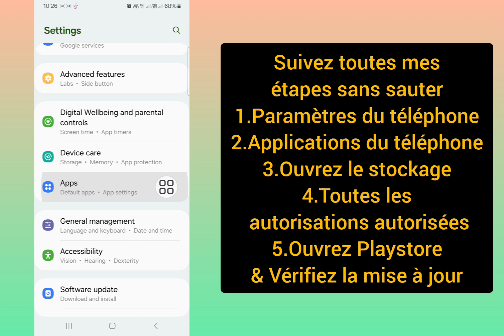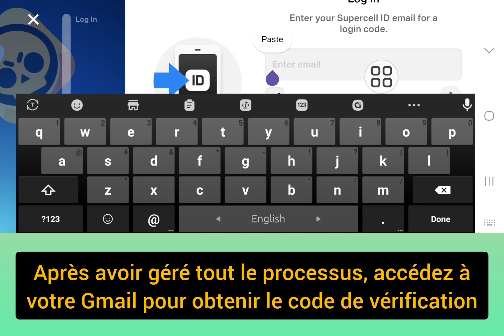Comment résoudre le problème de code de vérification d'identité Supercell de Brawl Star non reçu